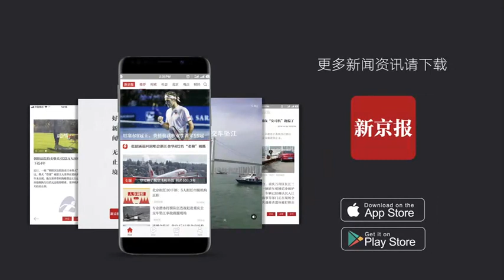缅甸一客机着陆时机头着地：现场火花四溅 乘客安全撤离-新京报·我们视频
5月12日，缅甸曼德勒，一架客机降落时发生故障。飞行员在着陆前表示无法降下前轮，仅用后轮降落后，机头着地擦出火花。该航班从仰光起飞，机上共有82名乘客。所幸乘客及时安全撤离，没有造成人员伤亡。目前相关调查工作正在进行。5月8日，一架孟加拉国客机在缅甸仰光机场降落时滑出跑道，机身断成三截。